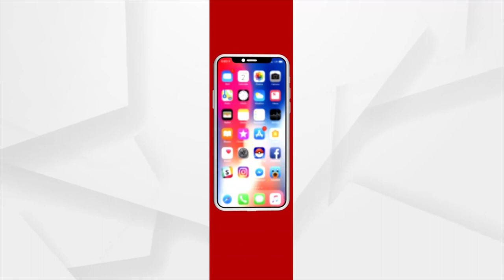PM Modi Beats Biden, Sunak To Retain Spot As ‘Most Popular’ World Leader